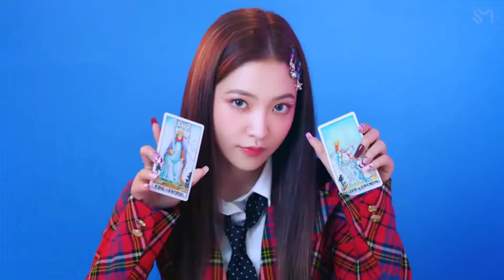queendom but i mixed the parts together